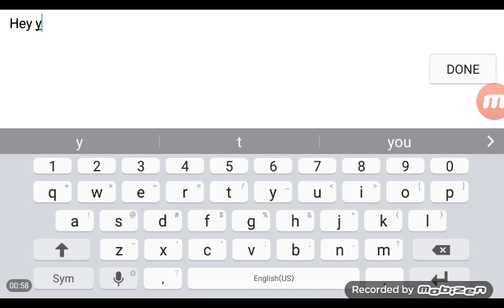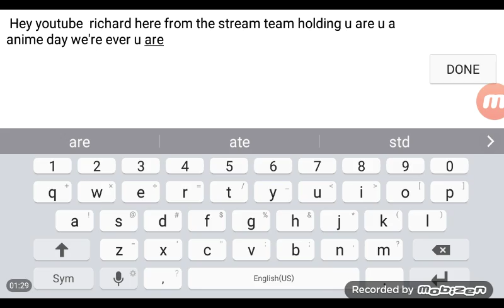August 28, 2016